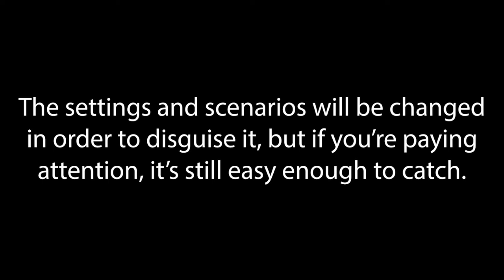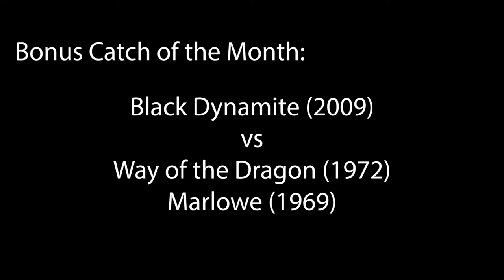Where Have I Seen That Before? | S.W.A.T. Under Seige vs Enter The Dragon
A "Where Have I Seen That Before?" video highlighting the final fight scenes of S.W.A.T. Under Seige vs Enter The Dragon. Michael Jai White, who stars in S.W.A.T. Under Seige, appears in a fight scene that features an undeniable resemblance to the iconic final fight scene in Enter The Dragon, starring the martial arts legend Bruce Lee.  Also featured in this clip is a bonus comparison between the two martial artists highlighting another iconic Bruce Lee scene that was repurposed and recycled.